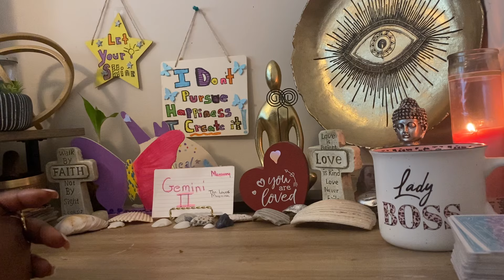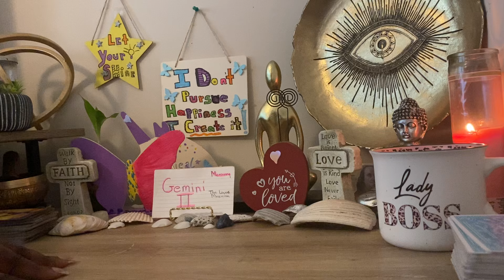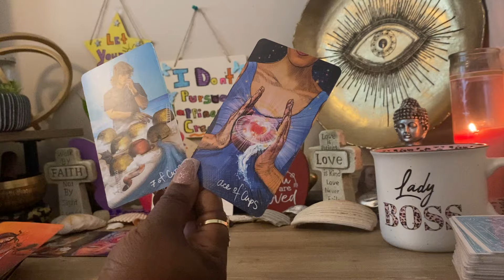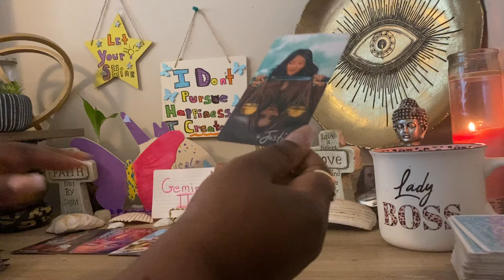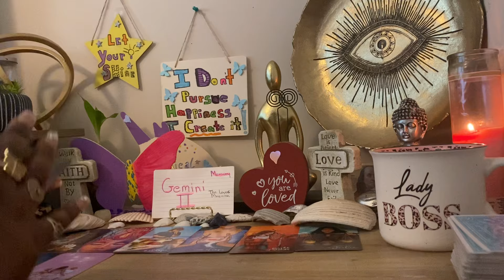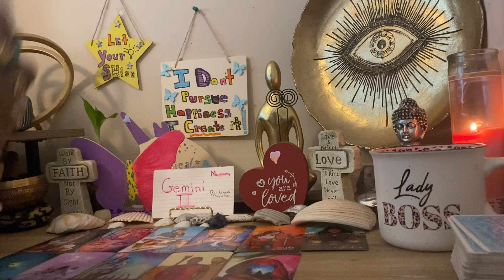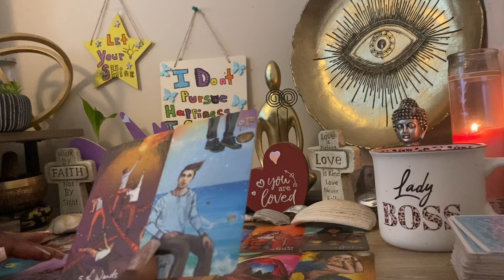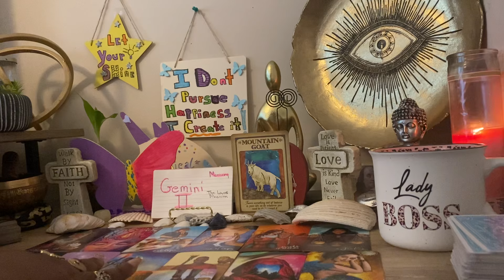Gemini ♊️You’re going to have a lot of options in Love😍& people fighting over you! Choose wisely!